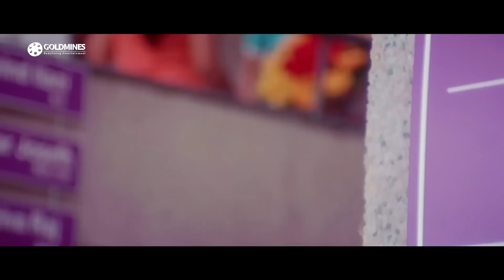अली ब्रह्मानंदम को हज़ार रुपये में रईस बना देगा